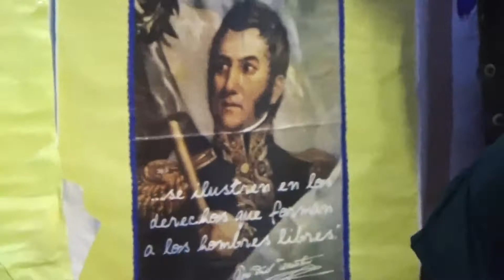Muestra Pedagógica 2019 - Algo más de Historia y cuentos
Nuestros niños de 4 años, nos brindan una clase de Historia y luego cuentos que han trabajado durante el año. Instituto Kennedy - Tucumán